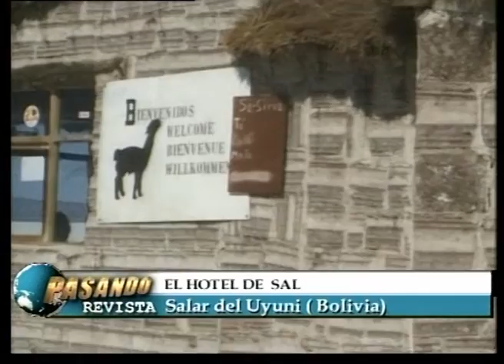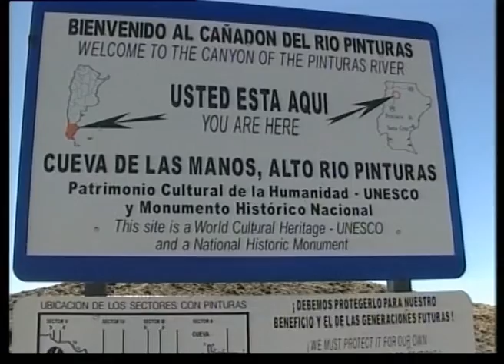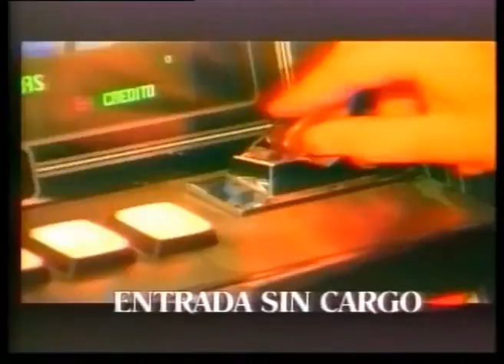Pasando Revista -Programa 22 - 14/08/2004 MIX DE VIAJES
Tema: MIX DE VIAJES